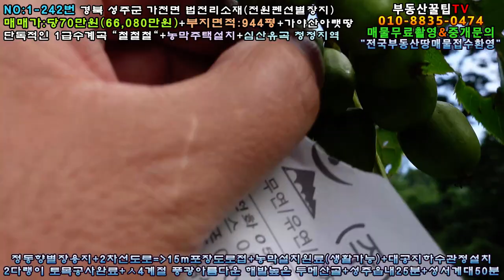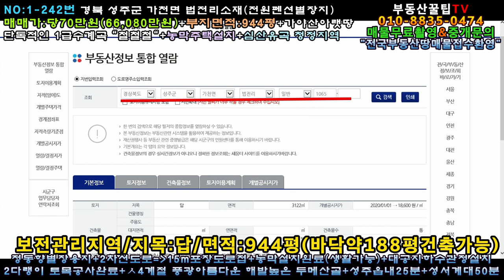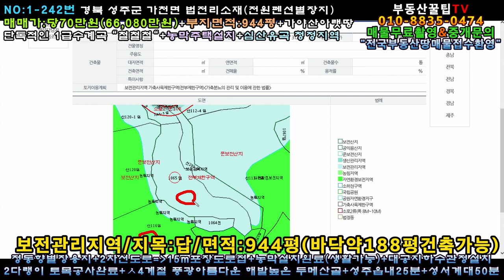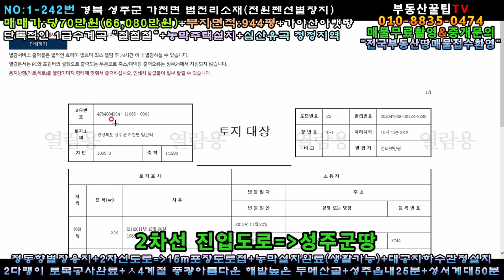매물번호:1-242번경북성주군가천면법전리전원펜션용지매매.성주군가천면법전리전원펜션부지매매.성주군가천면법전리전원펜션지매매.성주군가천면법전리전원별장용지매매.성주군가천면법전리전원별장부지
경북 성주군 가천면 법전리 전원별장펜션용지

면   적:3122㎡(944평)

매매가:당70만원(\660.800,000원)

지   역:보전관리지역

지   목:답

특   징:동향토지,2차선도로×15m포장도로접

가야산국립공원서 내려오는 1급수계곡 "철철철"

사계절 풍광 아름다운 해발높은 두메산골땅

농막주택+전기+대공지하수설치▶▶몽땅드림

두다랭이땅(토목성토작업완료한 평평한땅)

각종유실조경수/넓고 넓은 텃밭

나홀로 막장 남 간섭받지않는 요새같은곳

"접근성 최고의 펜션부지"

"단독적인 계곡을 활용할 수 있는곳"

산골생활/전원생활/전원펜션/힐링센터/별장지